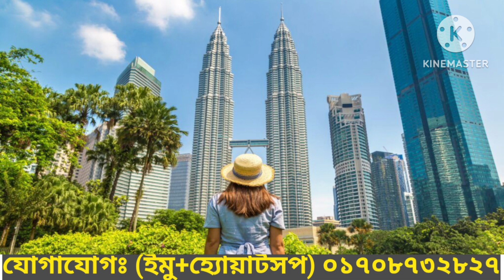প্লানটেশন শুধু নয় মালয়েশিয়ার সব সেক্টরের কলিং ভিসা চালু হচ্ছে বাংলাদেশিদের জন্য। Malaysia New Visa.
Malaysia Calling Visa Latest news 2024
ফ্যাক্টরি, রেস্টুরেন্ট, ও অন্যান্য কাজে কলিং ভিসা দিবে মালয়েশিয়া।

রাজ ওভারসীজ লিমিটেড লাইসেন্স নাম্বার আর এল  ০০২৫ অফিসের ঠিকানাঃ ঢাকা বনানী কবরস্থান রোড নং ২৭, ব্লক এ বাড়ি নং ৪৩ দুই তলা রোম নং Q5.

malaysian visa for bangladeshi,
malaysia visa for bangladeshi,
malaysia visa for bangladeshi 2024,
malaysia student visa for bangladeshi,
malaysia business visa for bangladeshi,
malaysia multiple entry visa for bangladeshi,
malaysia work visa for bangladeshi,
malaysia sticker visa for bangladeshi,
malaysia transit visa for bangladeshi,
malaysia student visa for bangladeshi cost,
malaysia student visa requirements for bangladeshi,
malaysia to singapore visa for bangladeshi,
malaysia ambassador in bangladesh,
malaysia family visa bangladesh,
malaysia embassy in bangladesh,
malaysia bangladesh visa news,
bangladesh to malaysia work visa,
malaysia tourist visa for bangladeshi cost,
malaysia visa koto din lage,
malaysia tourist visa koto din lage,
malaysia e visa for bangladeshi,
malaysia to europe visa for bangladeshi,
malaysia visa from bangladesh,
malaysia visa fee for bangladeshi,
malaysia calling visa apply from bangladesh,
malaysia work visa from bangladesh,
e visa malaysia for bangladeshi,
malaysia visa bangla,
malaysia visa price in bangladesh,
malaysia tourist visa pete koto din lage,
indian entry visa for bangladeshi,
iran tourist visa for bangladeshi,
malaysia job visa for bangladeshi,
malaysia job for bangladeshi,
bangladesh to malaysia visa,
malaysia student visa for bangladeshi masters,
malaysia medical visa for bangladeshi,
malaysia job visa from bangladesh,
malaysia visa apply online bangladesh,
malaysia visa notun update,
malaysia